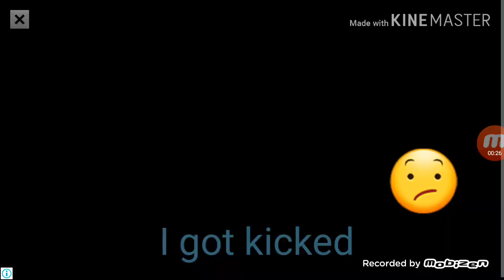I accidentally got into a new map in Grand Battle Royale!